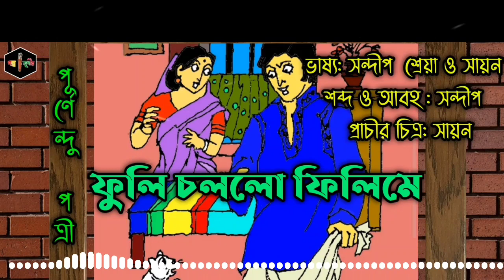Bengali audio story(comedy)।। bangla hasir golpo।। Fuli chollo Filime by Purnendu Patri।।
পূর্ণেন্দু পত্রী ,ছদ্মনাম সমুদ্রগুপ্ত একজন বাঙালি কবি , ঔপন্যাসিক, শিশুসাহিত্যিক, প্রাবন্ধিক,চিত্র পরিচালক কলকাতা গবেষক তথা প্রচ্ছদ রচয়িতা।
১৯৫৮ সালে তিনি মানিক পুরস্কারে সম্মানিত হন। পশ্চিমবঙ্গ সরকার তাঁকে বিদ্যাসাগর পুরস্কারে ভূষিত করেন।
আমাদের আজকের উপস্থাপনা তাঁর ই ছোট গল্প নিয়ে❤️❤️❤️❤️

date : 18.11.20

ফুলি চললো ফিলিমে

পূর্ণেন্দু পত্রী

ভাষ্য: সন্দীপ  শ্রেয়া ও সায়ন
শব্দ ও আবহ : সন্দীপ
প্রাচীর চিত্র: সায়ন